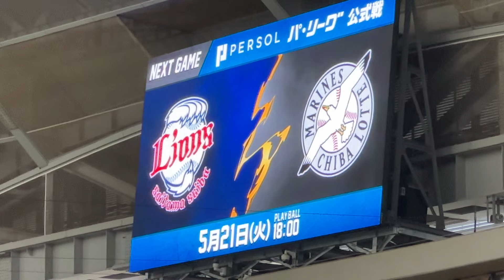今日のビクトリーロードは今井達也＆長谷川信哉！【西武6-2楽天】2024/5/12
長谷川信哉に流れ引き寄せる1号3ラン！
埼玉西武がカード勝ち越し(パリーグインサイト)

　5月12日、ベルーナドームで行われた埼玉西武と東北楽天の第9回戦は、6対2で埼玉西武が勝利した。

　埼玉西武の先発は東北楽天に対して好相性の今井達也投手。2回表、辰己涼介選手に適時三塁打を浴び先制を許したが、その後は3回、4回と得点圏に走者を背負いながら要所を締める。チームが逆転し4点リードで迎えた6回表に犠飛で1点を失ったものの、7回115球5安打4四死球7奪三振2失点で降板した。

　援護したい打線は3回裏、金子侑司選手と平沼翔太選手の安打で2死1、3塁として、中村剛也選手の適時打で同点に追い付く。なおも2死満塁から蛭間拓哉選手の適時内野安打で勝ち越すと、4回裏には守備から途中出場していた長谷川信哉選手が1号3ランを放ち、4点差に突き放す。

　7回裏にも蛭間選手に適時打が生まれスコアは6対2に。以降は8回表を松本航投手、9回表を佐藤隼輔投手が無失点に抑え、試合は終了した。蛭間選手が3安打2打点、長谷川選手が2安打3打点と若手が躍動。今井選手は7試合連続QSで今季3勝目を手にした。

　一方敗れた東北楽天は、岸孝之投手が6.2回113球10安打1四球4奪三振6失点（自責点3）の内容。打線は鈴木大地選手が3安打を放つも、苦手としている今井投手の前に決め手を欠いた。

西武の長谷川信哉が12日の楽天戦、途中出場ながら、本塁打を含む2安打3打点の活躍で勝利に貢献した。

BASEBALLKINGより：
　４回途中の守備から出場した長谷川は、2－1の４回二死一、二塁の第1打席、「特に意識はせず、スピンの効いた速い真っ直ぐを待ってて、浮いたカーブを一振りで打てたのはよかったのかと思います」と、先発・岸孝之が1ボール1ストライクから投じた3球目のカーブをレフトスタンドに今季第1号3ラン。

　5－2の7回一死走者なしの第2打席は、「その速い真っ直ぐを仕留められるように準備してました」と岸のストレートをレフトへ二塁打を放ち、マルチ安打を達成した。

　試合前まで打率.122と苦しんでいた男がバットで結果を残した。「チャンスもたくさんもらってて、なかなか結果が出ないという日々が続いていて、すごく苦しかったんですけど、ヒットを打ちにいくという意識で打席に入ったので、結果が2安打となってよかったと思います」。

　松井稼頭央監督も「大きな一本になりました。次の打席のツーベースを打ったというのもよかったですね」と話した。

勝利 今井 達也 (西) 3勝
敗戦 岸 孝之 (楽) 1勝4敗
本塁打
長谷川信哉1号(4回裏・3ラン)

2024年5月12日 パシフィック・リーグ公式戦
埼玉西武ライオンズ vs東北楽天ゴールデンイーグルス
9回戦 ベルーナドーム

先発 今井 達也
1（左） 金子 侑司
2（遊） 源田 壮亮
3（右） 平沼 翔太
4（指） 中村 剛也
5（二） 外崎 修汰
6（中） 蛭間 拓哉
7（捕） 古賀 悠斗
8（三） 佐藤 龍世
9（一） 村田 怜音
監督 松井稼頭央

イーグルス スターティングメンバー
先発 岸 孝之
1（右） 小郷 裕哉
2（遊） 村林 一輝
3（指） 浅村 栄斗
4（左） 島内 宏明
5（三） 鈴木 大地
6（一） 渡邊 佳明
7（中） 辰己 涼介
8（捕） 石原 彪
9（二） 小深田 大翔
監督 今江敏晃